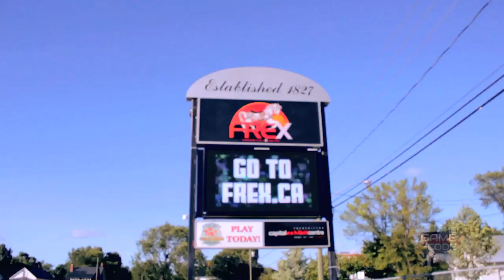Game Code - S2E1 (2/3) - Fredericton Gaming Expo (FGX) 2013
The Game Code team heads to Fredericton, New Brunswick to check out FGX, the Fredericton Gaming Expo.

The Game Code

Atlantic Canada's source for gaming news, reviews, event coverage and more. Hosted by Adam Morehouse. Airing on Bell Aliant Community One channel.